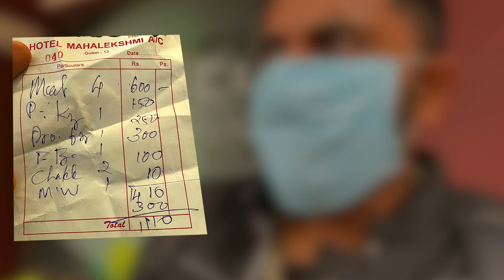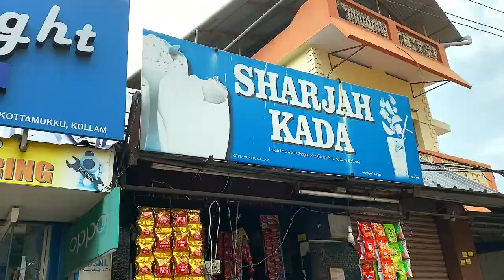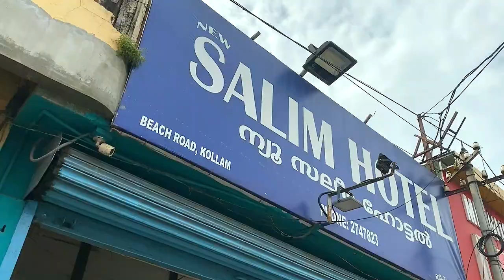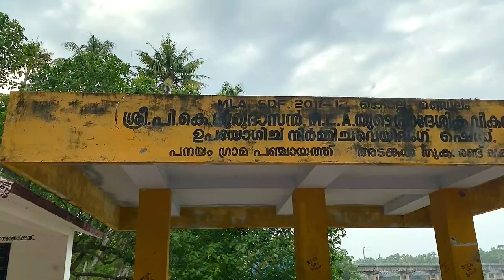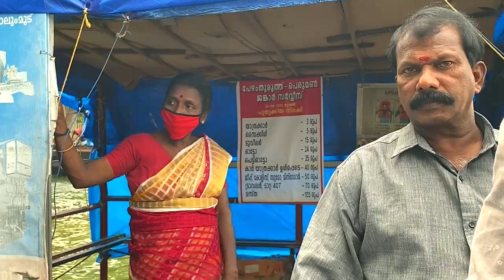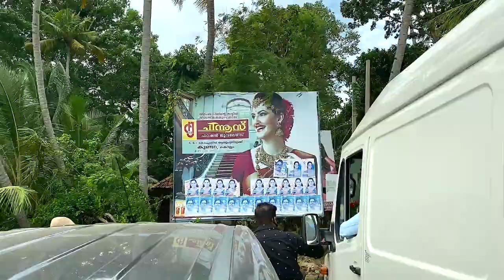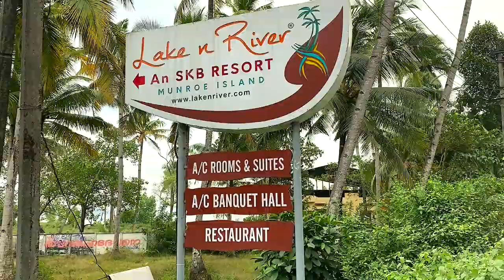Style in Kollam_______________________ Kerala Trip Ep 10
Eateries covered on this trip.
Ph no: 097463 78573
Song:
To Ponder - Godmode
Wehrmut - Godmode
Gears
Led Light
Phone mount
About aaHarem